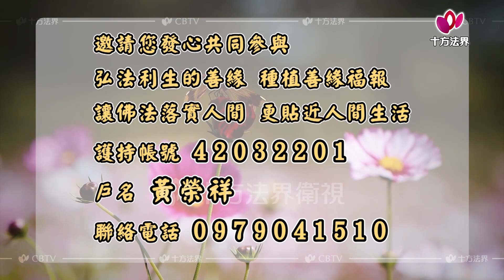心提法師 自問本心 第306集